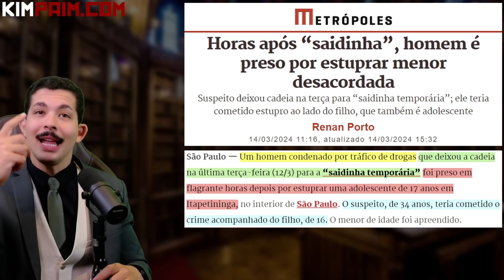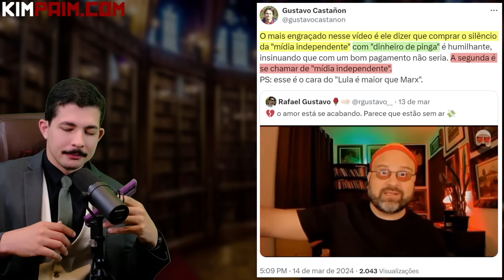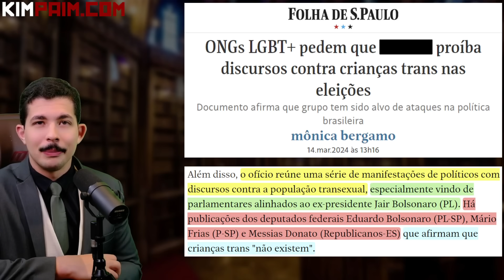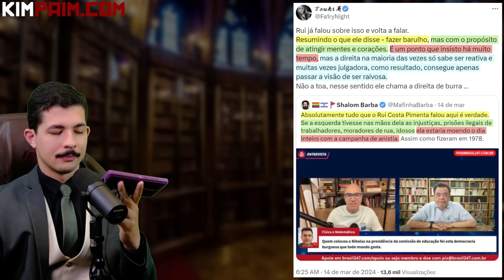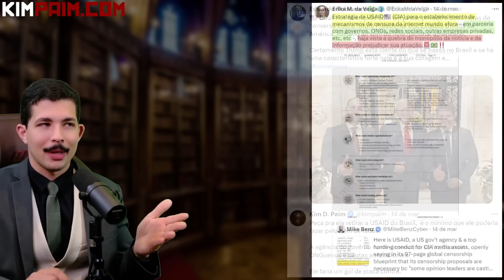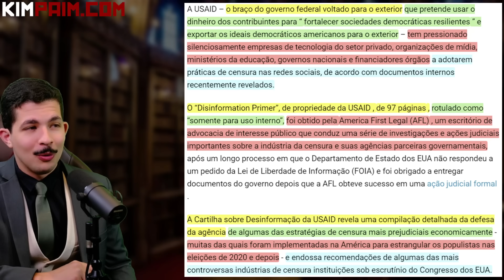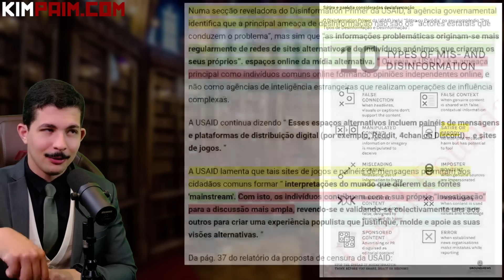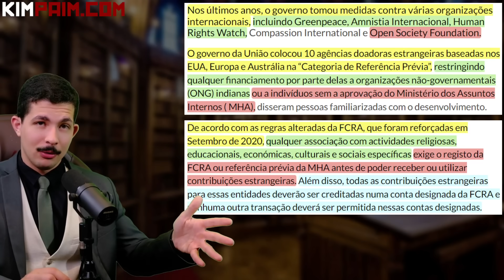Dossiê: D.PRIMER - O APARATO Internacional da CENSURA, a Disputa Trump-Jair VS Biden-Lula.